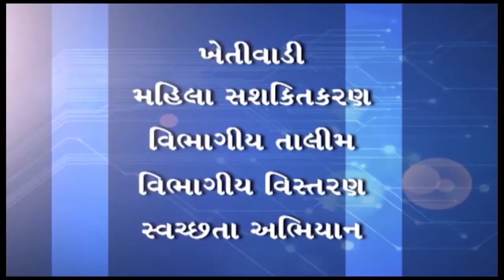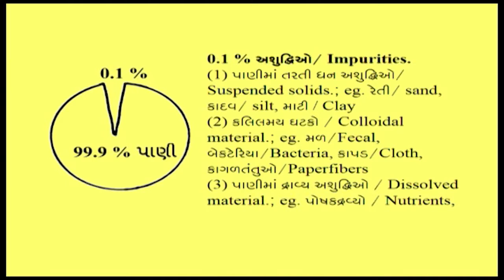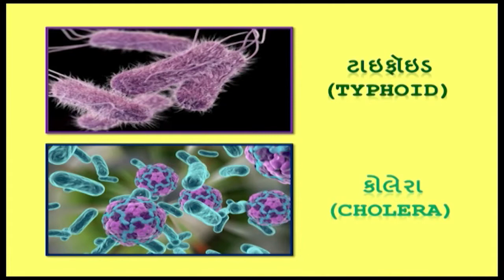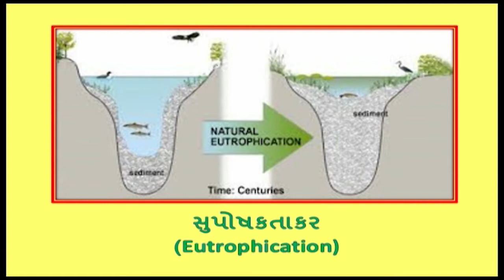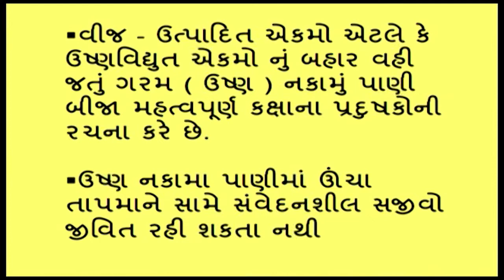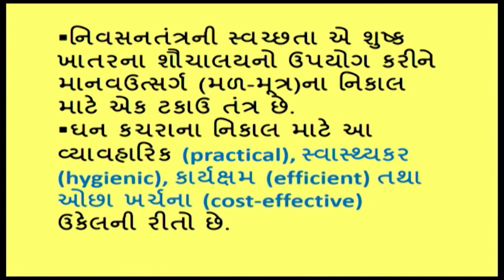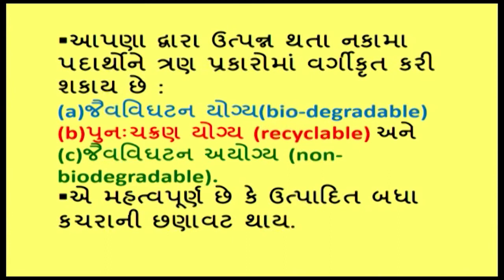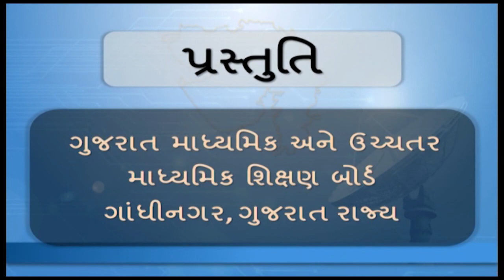27038e ધોરણ 12 જીવવિજ્ઞાન પ્ર 16 પર્યાવરણીય સમસ્યાઓ ભાગ 2